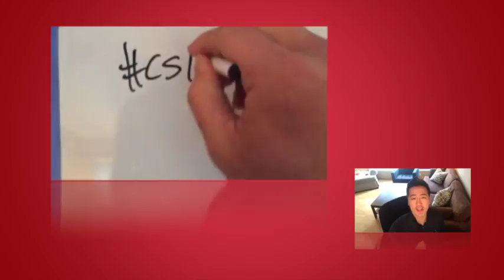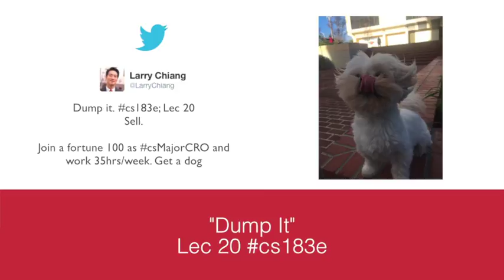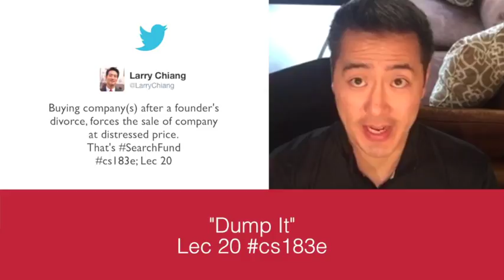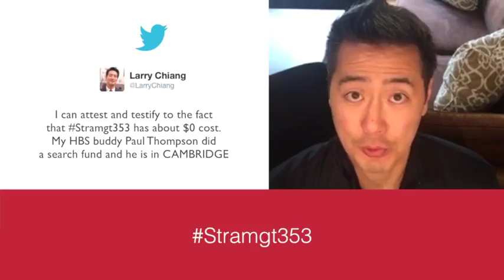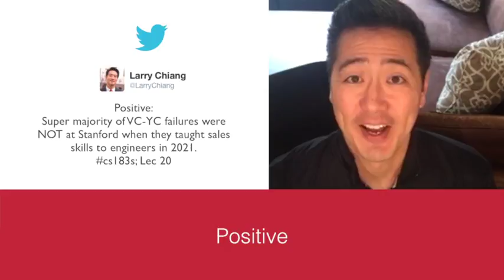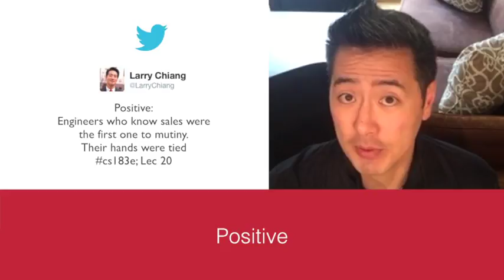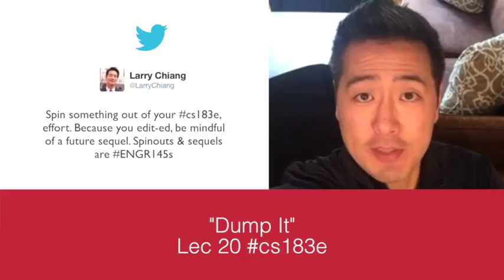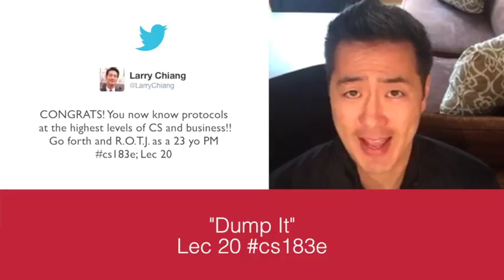"Dump It" CS 183e Lec 20